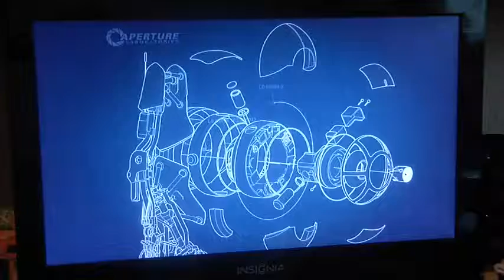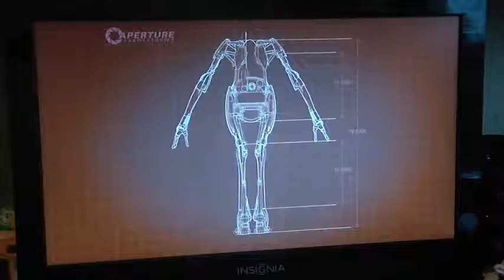Boxes, Lasers, and Portals | Portal 2 Co-op #2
Blood does this so much better than I do.
The Lego Batman 1 video should be out soon; I just need to find the file. Oops.